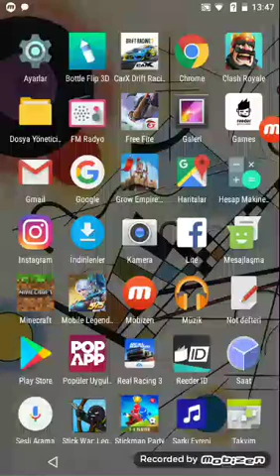Maykıraft bölüm 1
Bu
Videomu
İzleyin